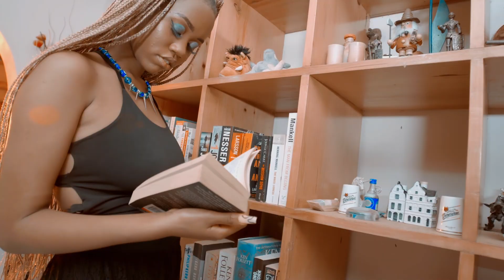Winner Zanda White Official Video HD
new ugandan music